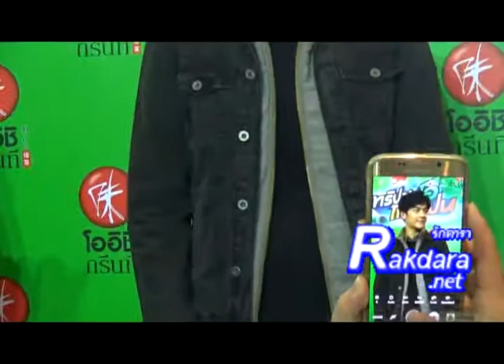“มาร์ช” ชวน “ปันปัน น้ำชา” ร่วมยินดีรับงานปริญญา